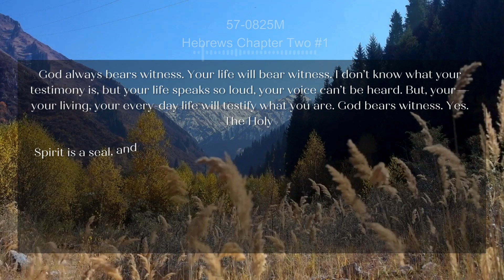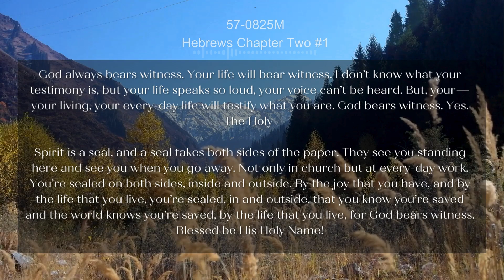57 0825M Hebrews Chapter Two #1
Daily Bread
I Corinthians 9:14
Even so hath the Lord ordained that they which preach the gospel should live of the gospel.